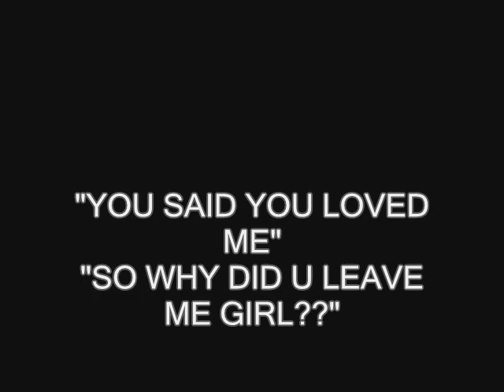lethal - you said you loved me (cover Hook)